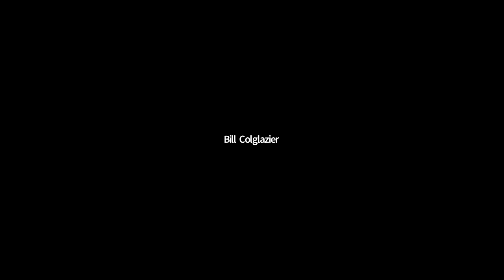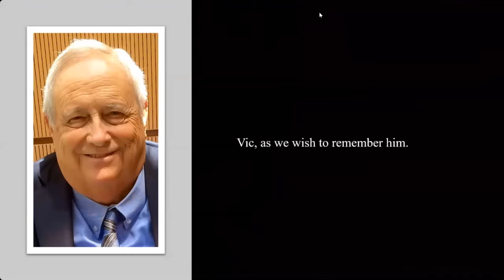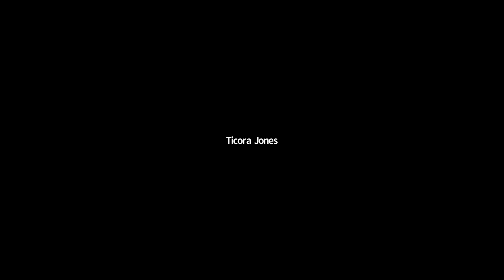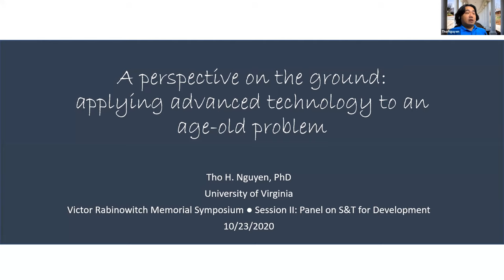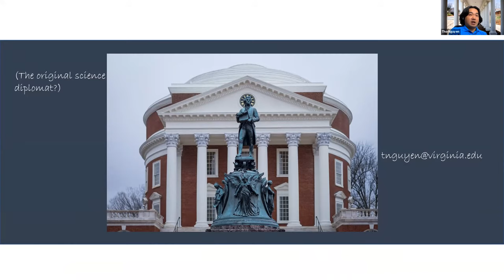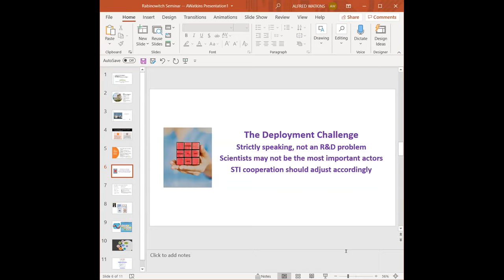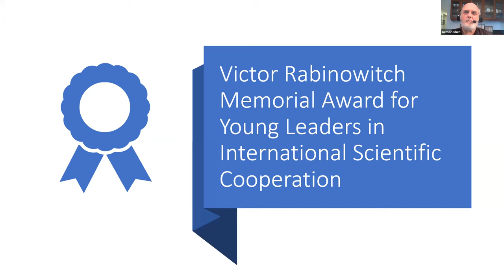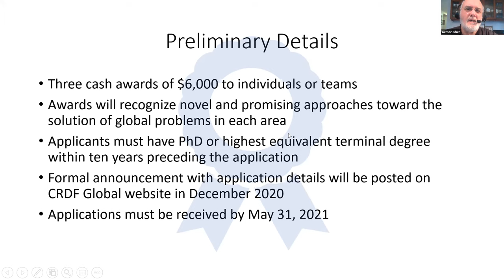Science & Technology for Development -- Victor Rabinowitch Memorial Symposium 2